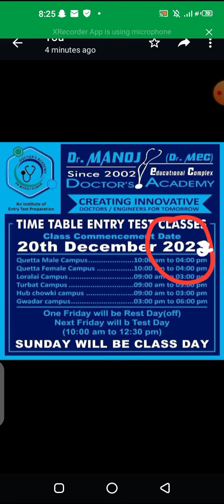Time Table detiels drmanoj sikandar345 @doctorsacademyquetta